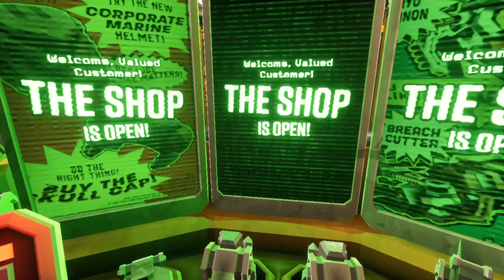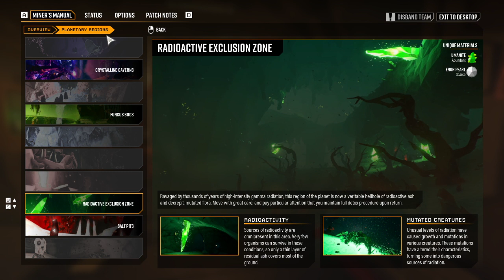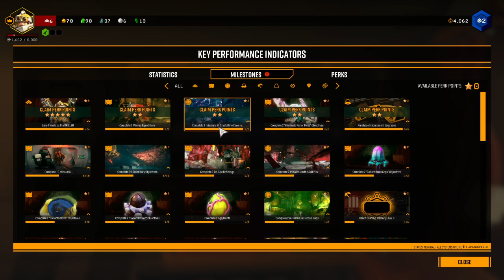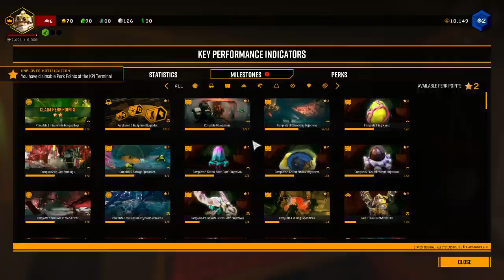bányász fiúk meg Boleee